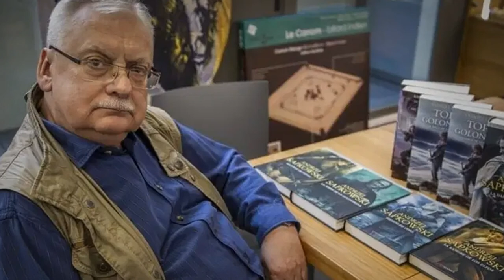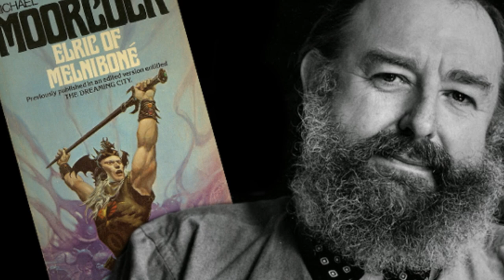Elric of Melniboné, the Original Witcher (Elric vs. Geralt)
This video was requested by a Master of the Universe Patron, Septic, who asked me to compare the Elric saga to the Witcher series. Broody whitehaired lads going about with a runeblade, what's not to love. We're going to have to bring up Sapkowski and Moorcock as well of course, the creators of these angry boys. So, Elric vs Geralt, who wins?

Two tracks from this video came from the wonderful Vindsvept!